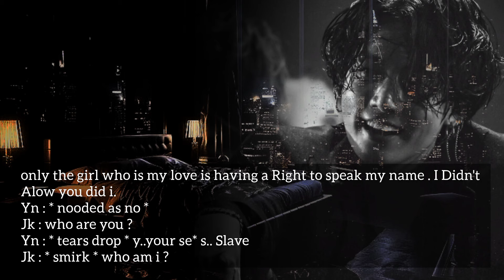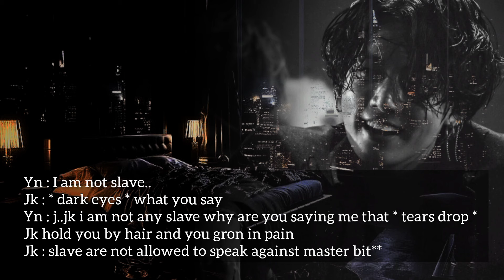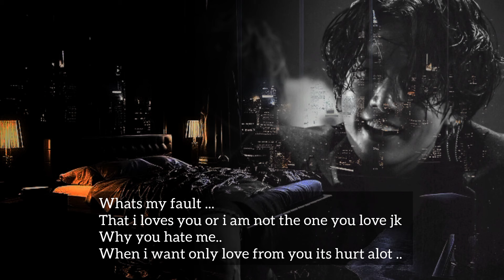●13 [ JJK ] HE FORCEFUL MAKE YOU HIS S€X SLAVE AFTER FALL IN LOVE 🔞💔jjkff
●6 [ JJK ] HE FORCEFUL MAKE YOU HIS S€X SLAVE AFTER FALL IN LOVE 🔞💔jjkff

🦋 Its all based on my imagination nothing is real .

🦋 I am not allowing anyone to copy my work or paste it .

🦋 not in support of ADDICTION ❌ OBSESSION don't take anything Seriously just enjoy it. And be Happy .